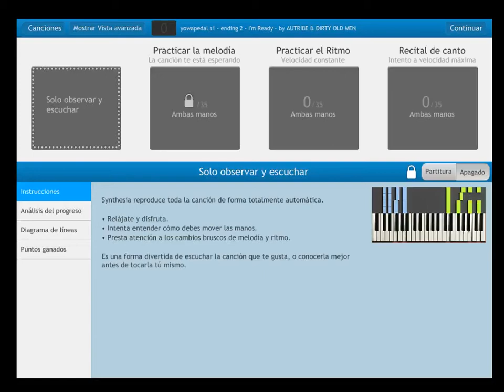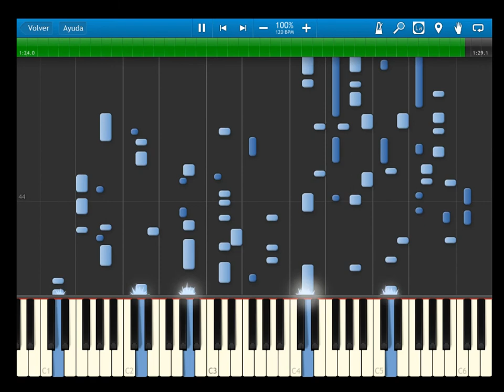yowapedal s1 - ending 2 - I'm Ready - by AUTRIBE & DIRTY OLD MEN - synthesia